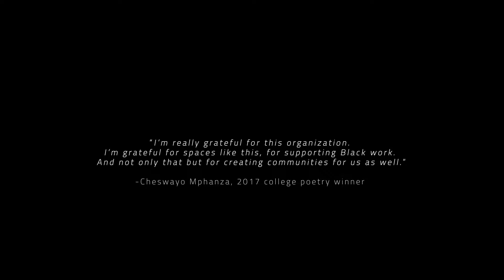The Hurston Wright Foundation: A World of Black Writers